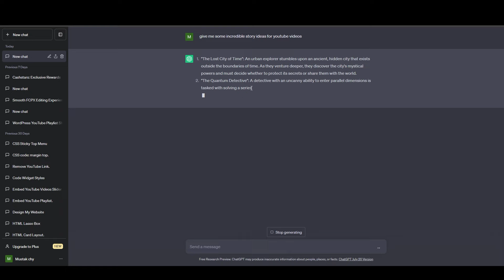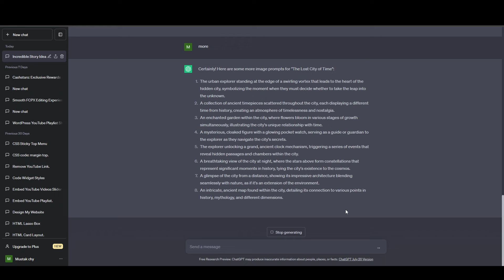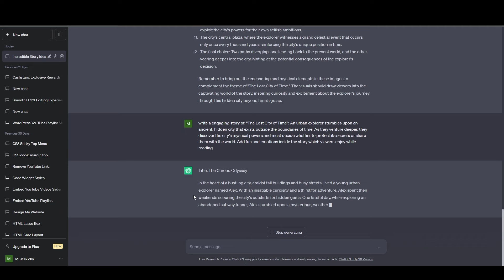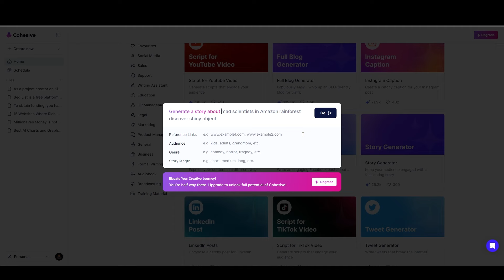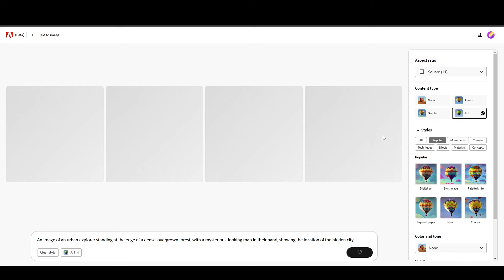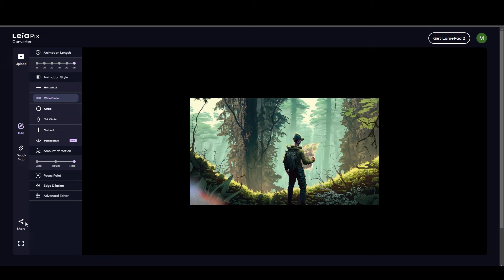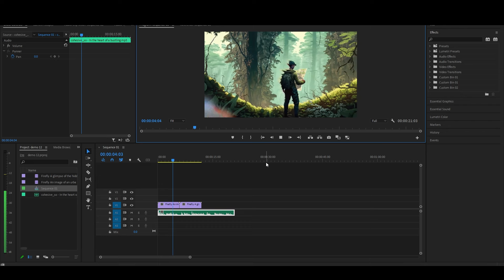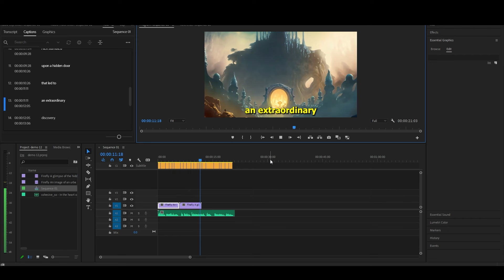Create Free Text to Animation Videos using AI + Mobile | Ai tools | $1000 per month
Create Free Text to Animation Videos using AI in HitPaw Edimakor

Have you always wanted to create amazing animation videos but found them too complicated and expensive? Not anymore! In this video, we will show you how to create free animation videos using AI animation tools on your mobile phone. With simple tips and tricks, you can create stunning animations in no time. Let’s get started!

First, we’ll explore chatgpt to create topics for an animation story then we will generate prompts of images of this story. Later we will create a script for this story using ChatGpt for animation videos.

Then we will generate all the images of the scene using prompts. Later we will convert this image to 3d and we will compile all the images into a video and we will add voiceover. Finally, I’ll give you some tips and tricks that will help you create stunning animations in no time.

Websites used:
ChatGpt

🔴   (Don't miss these Ai videos)